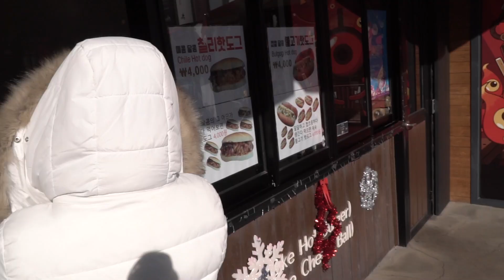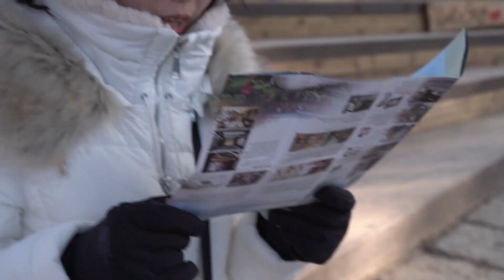Korea Part 2 | HẢI ÂN & ELVIS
This video is a continuation the last one which show our honeymoon trip to Korea. It has been stay in my drive for months due to many work commitment, but it is late than never, isn't it?

Hope you will enjoy and this will show you how beautiful Korea is from our lense!